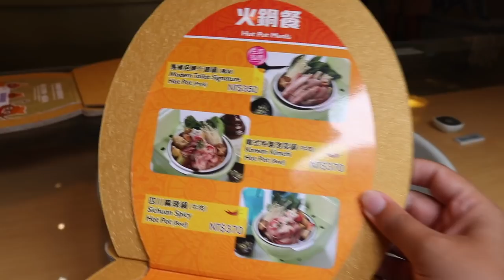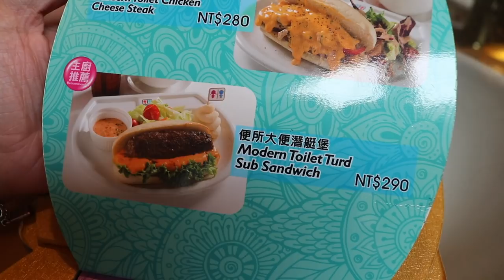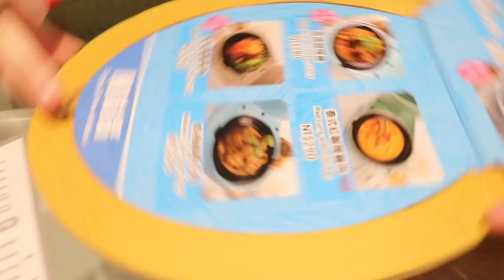EATING FROM TOILETS IN TAIWAN?! || Modern Toilet Restaurant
Have you ever imagined eating your food out of toilet? No, we neither. But here we are, sitting at Modern Toilet Restaurant in Taipei, Taiwan & enjoying our red chicken curry whilst sipping our coke from urinal.

Have you ever been here? If not, you have to come here when in Taipei.

Modern Toilet Restaurant
2F, No.50-7 Xining South Road, Taipei, Taiwan

Cheers!

G7X Camera Case
2TB Hardrive
64GB SD Card
Extra Battery

✄ EDITING
Final Cut Pro X
Lightroom

♫ MUSIC
Epidemic Sounds